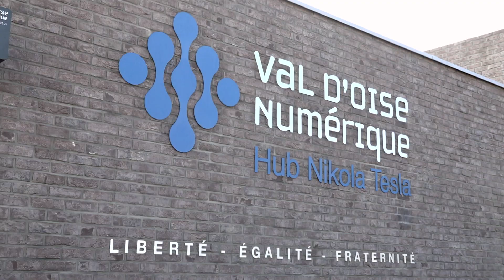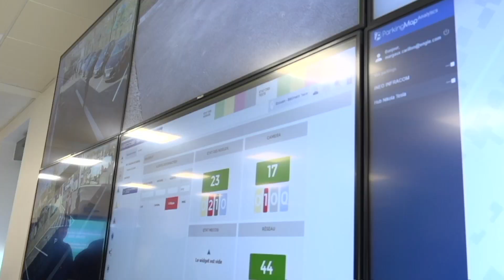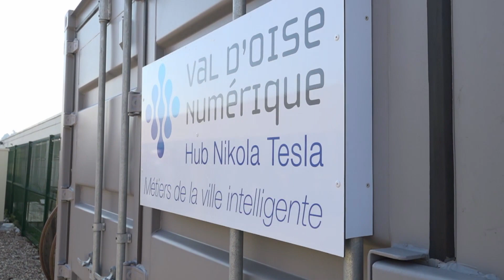Inauguration du hub numérique Nikola Tesla à Ecouen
Marie-Christine Cavecchi, la Présidente du Département, et Pierre-Edouard Eon, Conseiller départemental délégué au Numérique et Président du Syndicat mixte Val d’Oise numérique ont inauguré le hub numérique valdoisien NiKola Tesla, localisé à Ecouen, le 20 février, en compagnie de Valérie Pécresse, Présidente de la Région.